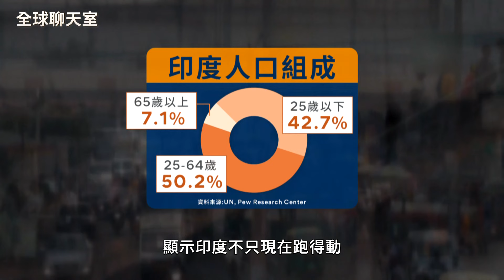印度人口超車中國 人口爆炸的背後面臨挑戰｜鏡新聞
現在人口紅利最豐沛的國度，不再是中國，而是印度！而且印度，超車中國的，不只人口，還有經濟成長率，印度更在2022年，超越英國，成為世界第五大經濟體，過去十年，在印度總理莫迪的領導下，印度享受著經濟成長的甜美果實，但掀開這層糖衣，印度卻有它的問題，像是基礎建設不足、製造能力匱乏、青年失業率也持續上升！